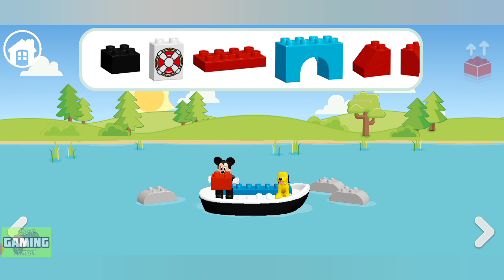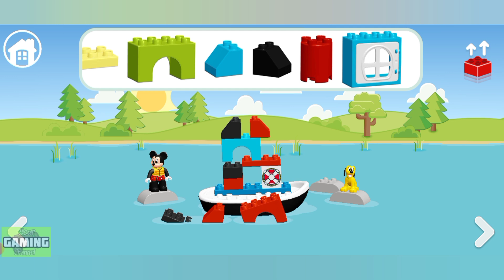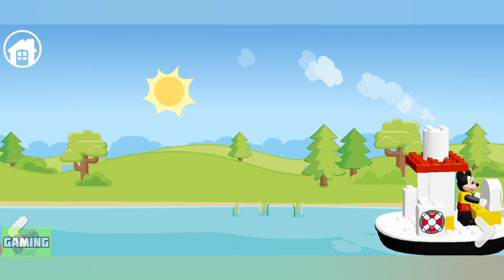Lego : Duplo Mickey Mouse | Mickey And Goofy Are Fishing